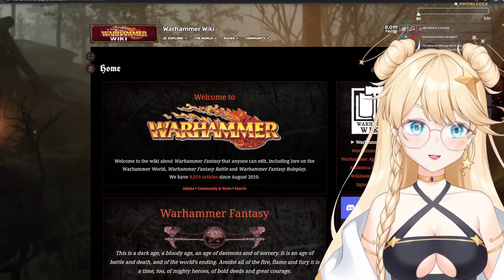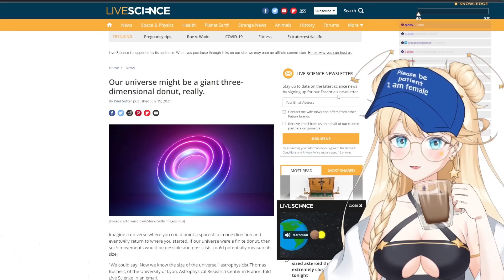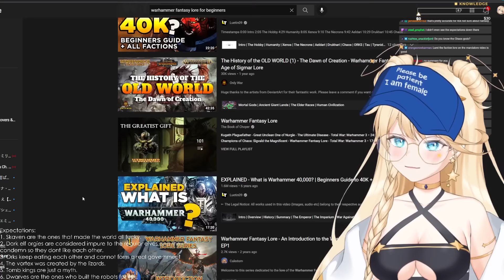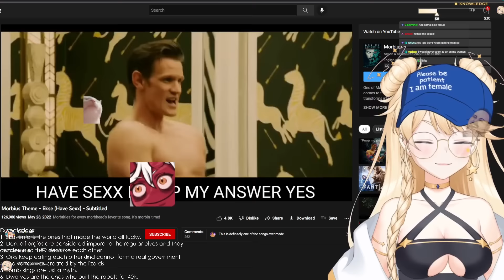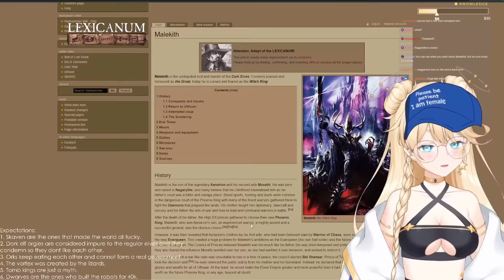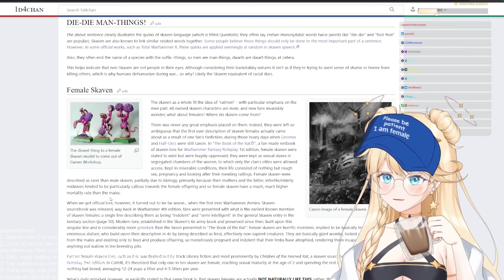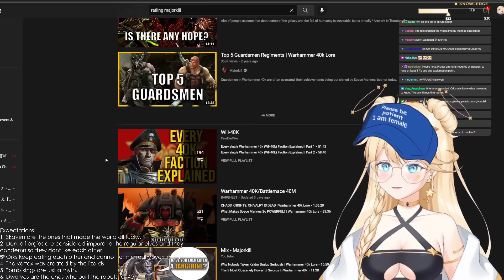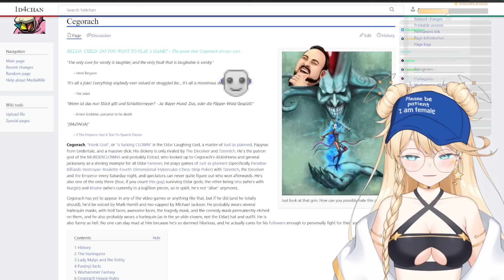【VOD】Anime Girl learns about Warhammer Lore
WAAAAAAAAGH

【 Social Media 】

【 Hashtags】

General
Art: Lumillust NSFW
Memes
Fan Name